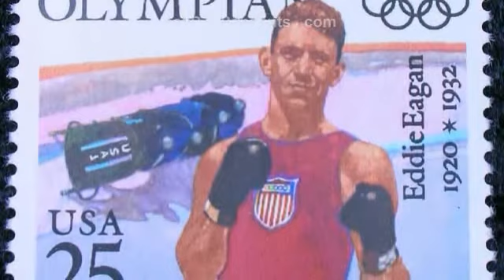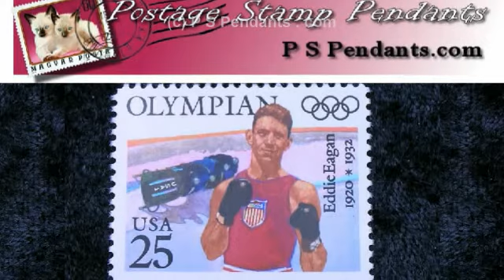What do the 1932 Winter and 1920 Summer Olympics have in common? Eddie Eagan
P S Pendants is pleased to feature the stamp of Eddie Eagan  two time Olympic gold medalist.   He is unique in that he won his gold medals in both the summer  and winter  Olympic games.  We offer unique,  one of a kind,  hand made fine jewelry that we make from  vintage postage stamps.

to see our current inventory.

Our necklaces and key rings are perfect as a gift for anyone, especially those that have everything